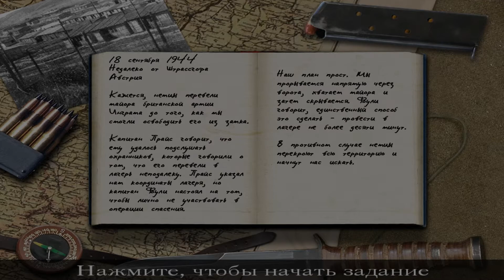Call of Duty 1-6